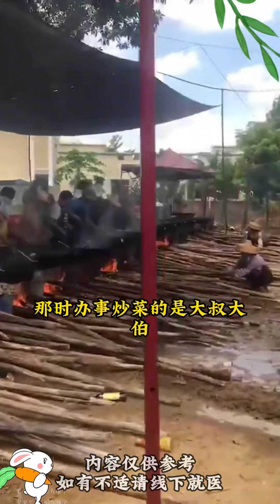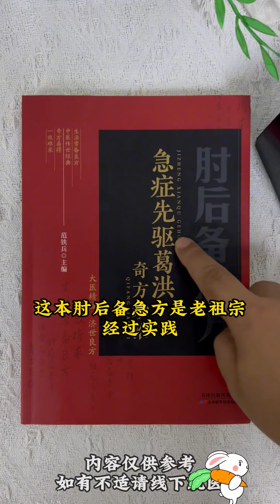千古奇書的偉大之處就是在關鍵的時刻可以救命！！！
老一輩都知道這是一本不可多得的書！